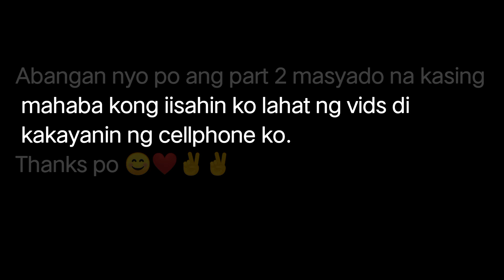Endurance challenge Nov. 6 2021 By GREP Gensan Chapter | Watch in HD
Whats up mga ka Southmin!!

watch in Hd for better video quality

Ridesafe! ✌✌